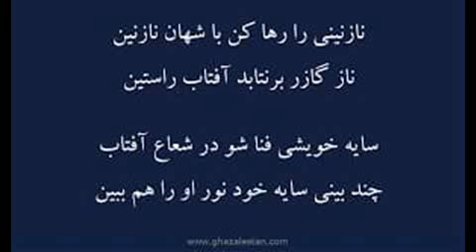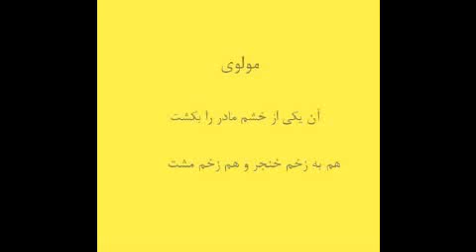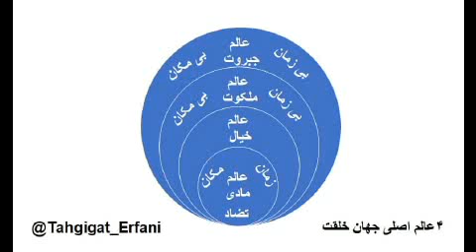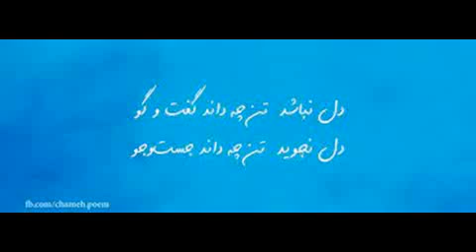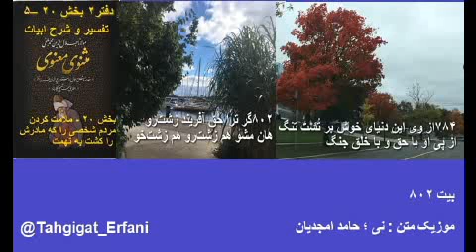تفسیر و شرح ابیات دفتر۲ بخش ۲۰ –۵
بخش ۲۰ - ملامت کردن مردم شخصی را که مادرش را کشت به تهمت

اولاً خود این احساس کمبود یکی از آن خوی های بد در آدمی است ، در حقیقت یکی از آن توهماتی است که ما داریم ، یعنی در نتیجهٔ یک توهم من احساس کمبود میکنم . از طرف دیگر از درون ما یک نیروی نهانی و خدا داد ، به من حکم میکند که از خودم مواظبت بکنم ، و ما این استعداد را بکار می بریم تا این نابرابری را جبران بکنیم . طبیعتاً من برای جبران این نابرابری ، یا باید، من خودم را بالا ببرم تا آن سطحی که من پائین آن کمبود احساس میکنم برسانم، و یا اینکه آن سطح ویا فرد را تا سطح خودم ، پائین بیاورم ، در اینجاست که حسادت پیش میاید. اگر بخواهیم کسی را در سطح خودمان پائین بیاوریم ، این در آدمی احساس عیب جوئی از آن فرد پیش میاورد ، با این عیب جوئی من بطور روانی اورا پائین آورده ام و در اینصورت احساس خوبی به من دست میدهد . یا شروع میکنم خودم را بطور مجازی نه حقیقی ، بالاتر از آن سطحی که هستم نشان بدهم و بدیگران عرضه بکنم.
در این حالت است که من دچار خود بزرگ بینی میشوم ، بدینجهت مولانا حسد را بخشی از دوزخ میداند ، و حتی انگیزش کار ابلیس را انا الخیرمنه ، یعنی من از آدم برتر هستم و اورا سجده نمیکنم ، در این باره مولانا هم میگوید ؛
۳۲۱۶علت ابلیس انا خیری بُدست
وین مرض در نفس هر مخلوق هست
دفتر۱ – بخش۱۴۹
پس با تأیيد مولانا مریضی ابلیس خود بزرگ بینی بوده ویا من بهترم بود ، وهر مخلوقی نیز این مرض را دارد ، یعنی از نظر ذاتی این احساس در انسان هست ، در آدمی ازهنگام خلقتش که به جهت داشتن روح خدایی همه می بایست سجده بکنند ، در وجود مهمش باقی مانده است . بنابراین ، اکثر آدمیان خواسته یا ناخواسته و درست یا غلط بنوعی مبتلا به حسادت هستند ، بخش عمده اش به این بیماری که ما داریم مربوط میشود ، بیماری ما هم این است که ما دچار یک سری توهمات هستیم  ، و از خودمان هم انتظار زیادی داریم . به عبارتی از آنچه که داریم و هستیم راضی نیستیم ، دلیل این نارضایتی همین انتظار زیادی ها است ، این توهمات هم در نتیجهٔ عدم شناخت پیش میاید ، من اگر خودم را به شناسم دیگران را هم تا حدودی خواهم شناخت . اگر من بتوانم همه را به انضمام خودم خوب بشناسم ، آنوقت در مییابم که هیچ فرقی بین ما وجود ندارد، پس رکن اساسی در احتراز و دوری ازحسد شناخت دقیق خود و دیگران است.
از طرف دیگر مشگل اساسی اینکار نیز ، در سیستم ارزشی ما است ، که هر فردی در باطن خودش دارد ، واین سیستم ارزشی که با بینش هرکس بنا شده است ، ارزش آدمی را از آنچه هست بالاتر و پائین تر نشان داده و باعث تولید و رشد حسادت در آدمی میشود.  حالا شما حساب بکنید ما سیستم ارزشی درست نداشته باشیم چه بلاهائي سر ما پیش خواهد آورد ، آنوقت می بینید که با زمین و زمان همیشه در حال جنگ هستیم .
۷۸۴از وی این دنیای خوش بر تُست تنگ
از پی او با حق و با خلق جنگ
لازم بیادآوری است که ما از این نوع بیماری ها خیلی داریم ، ولی در این بخش به امید حق به حسدش پی می بریم ، تا به بینیم در بخش های بعدی مولانا کدام را برای ما معرفی میکند.
۸۰۲گر ترا حق آفریند زشت‌رو
هان مشو هم زشت‌رو هم زشت‌خو
قبلاً بحث کردیم ، هستهٔ اصلی حسد در آدمی که ما فکر میکنیم ناقص هستیم ، اگر صورت این تفکر در عالم خیال ما ظاهر شود ، آنگاه در مییابیم این صورت خیالی به این راحتی هم مارا ول نخواهد کرد. حالا در این بیت آن اشکال و یا نقص را زشت رو می نامد ، میگوید این نقص را بخودت بگیری ، ضمن پیدایش حسادت در تو ، یک نقص دیگری مانند زشت خوئی هم به تو اضافه میشود ، به عبارتی اگر در مقایسه وشاید هم قضاوت غلط ، خودرا زشت رو خطاب میکنی ، با اینکارت زشت خوئی را به نواقصت اضافه نکن . باید به بینیم این زیبا و زشت روئی چگونه در ما تعریف میشود ، مگر زشتی و زیبائی یک استاندارد منطقی دارد ؟ این ارزش گذاری باطنی هر فرد است که چیزی را زیبا و دیگری را زشت تعریف میکند ، ویا آنچه ما زشت میدانیم برای یکی دیگر خیلی هم زیبا است ، پس ما باید در مرکز ارزش گذاری وجود خود جستجو بکنیم و آن عوامل تعیین کنندهٔ زشت و زیبا ئی یا بد و خوبی را بیرون بکشیم . یکی از مکان هائی که این ویروس زشت وزیبا یا بدوخوب کن در آنجا خوابیده است ، همان تعلیم و تربیت کودکی ما است ، آن صحبت های بزرگتر ها که از زشت و زیبا ، خوب و بد ، ثروتنمد و فقیر و... صحبت میشود ، این اطلاعات نا خودآگاه در آن مرکز ارزش گذاری ما ثبت و ضبط میشوند . @Tahgigat_Erfani